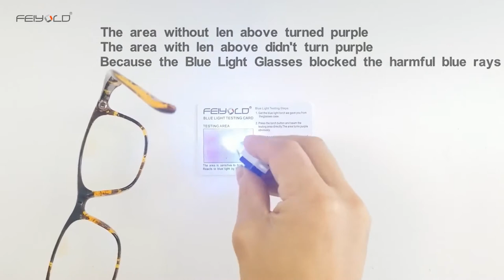Blue Light Blocking Glasses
Anti eye fatigue while face on digital screens